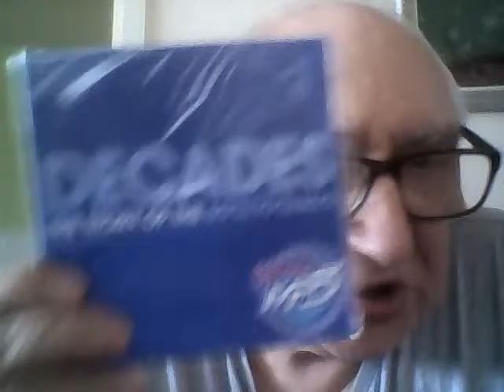DECADES , 60s 70s 80s .MANFRED MANN , PRETTY FLAMINGO